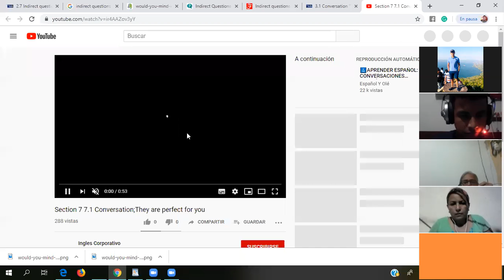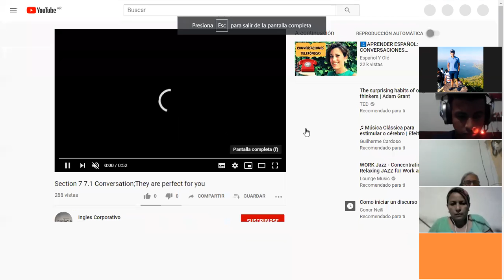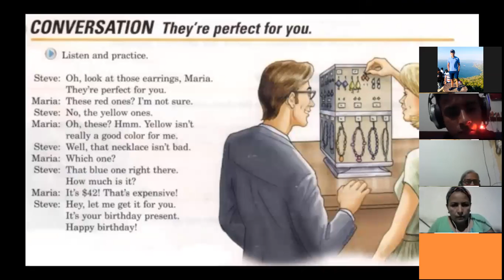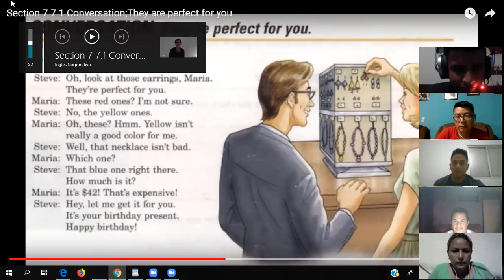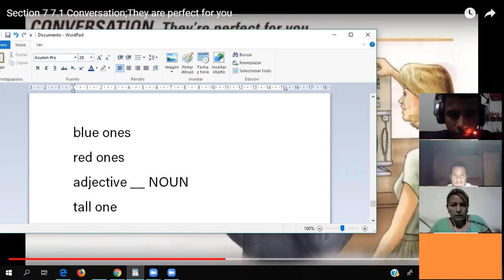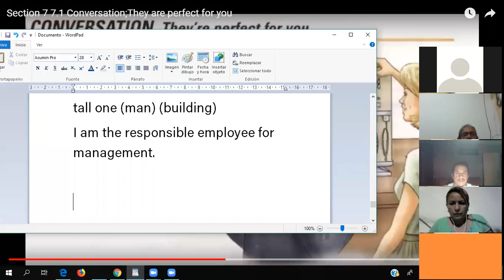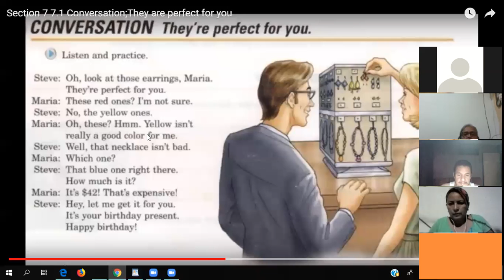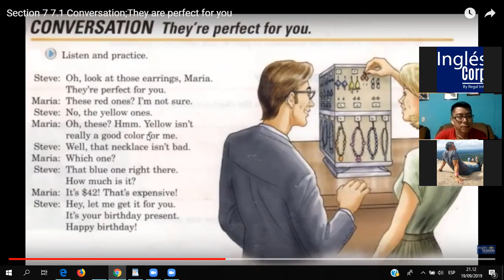Ingles Corporativo- they`re perfect for you